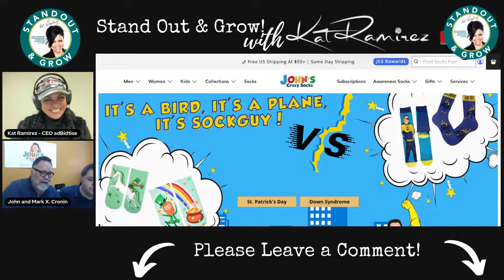Stand Out & Grow - How to be Successful when Starting from Scratch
Please join me and My Special Guests John and Mark Cronin of John's Crazy Socks!

John and Mark X. Cronin are the father-son team that founded John’s Crazy Socks, a social enterprise with a mission to spread happiness. John is an entrepreneur and Special Olympic athlete who just happens to have Down syndrome.

1. What got them started?

2.  What are the five pillars of their enterprise?

3. How does hiring people with differing abilities make for good business?

4. How do they create a personalized customer experience?

With more than 4,000 offerings, John’s Crazy Socks is the world’s largest sock store. More than half their employees have a differing ability and Giving Back is baked into everything they do. They commit to creating personal experiences for their customers, so every package includes a thank you note from John and some candy.  John and Mark have been named EY Entrepreneurs of the Year and their advocacy work has seen them testify twice before the U.S. Congress and speak at the United Nations.

Tune into this EXCITING episode of Stand Out & Grow with Kat Ramirez to learn more and get a ten percent DISCOUNT on all items at John's Crazy Socks. Code: StandOut10

Please comment any questions you might have and tag anyone you think might be a good fit for this podcast.

Kat